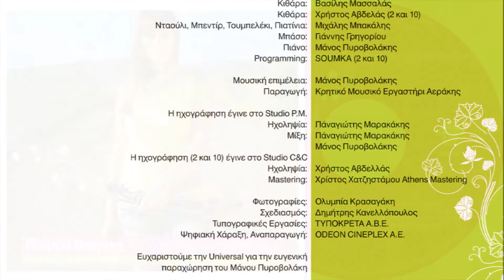ΓΕΩΡΓΙΑ ΝΤΑΓΑΚΗ - ΣΤΟ 'ΠΑ ΚΑΙ ΣΤΟ ΞΑΝΑΛΕΩ | Official Audio Release © 2005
GEORGIA NTAGAKI - STO PA KAI STO XANALEO | Official Audio Release © 2005

Στην άκρη ενός κόσμου όπου η μουσική παράδοση όχι μόνο παραμένει ζωντανή, αλλά εξελίσσεται δυναμικά, κινείται το νέο cd της Γεωργίας Νταγάκη. Με την κρητική λύρα να πρωτοστατεί, αυτή η δουλειά βασίζεται στους παραδοσιακούς ρυθμούς της Κρήτης, ειδωμένους όμως μέσα από το πρίσμα της νέας χιλιετίας. Μοντέρνα στοιχεία και δυναμικές ενορχηστρώσεις που επιμελήθηκε ο Μάνος Πυροβολάκης- χαρακτηρίζουν τα 9 ανέκδοτα τραγούδια και τις δύο διασκευές του άλμπουμ, επιχειρώντας να συνδέσουν αρμονικά τον ήχο της Κρήτης με την έντεχνη ελληνική μουσική.

Ο δίσκος αποτελείται από 9 ανέκδοτα κομμάτια, σε μουσική Μάνου Πυροβολάκη - Γιάννη Στίγκα, Ηλιάννας Λυκούδη, Γεωργίας Νταγάκη και σε στίχους Ηλιάννας Λυκούδη, Μάνου Πυροβολάκη, Σπύρου Πανηγυράκη, Γιάννη Στίγκα, καθώς και από 2 διασκευές, τα "Στο 'πα και στο ξαναλέω" (παραδοσιακό) και "Στον ουρανό χορεύουνε" (ριζίτικο παραδοσιακό).

Η δισκογραφική δουλειά αποτελείται από 1 cd με ένθετο 16σέλιδο βιβλιαράκι που περιέχει πολύτιμες πληροφορίες και φωτογραφικό υλικό για τον καλλιτέχνη και την κρητική μουσική.